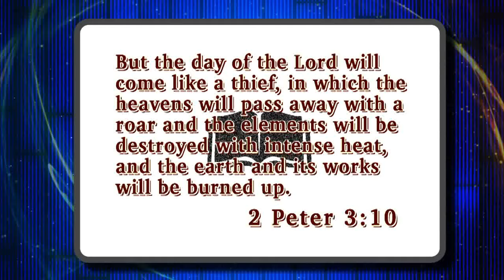Ron Rhodes on End Times Chronology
What is the chronology of end time events? Find out with guest Dr. Ron Rhodes on the show Christ in Prophecy.